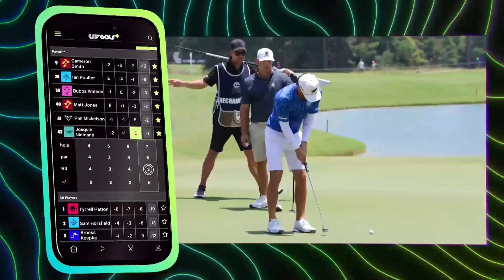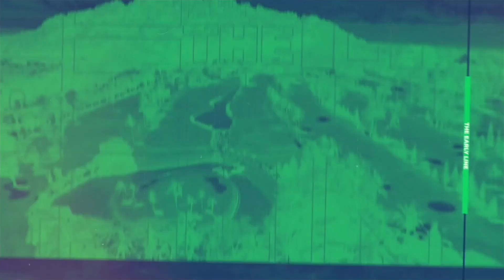CFB Week 3 Recap, MLB Takeaways, MNF Preview | The Early Line Hour 2, 9/16/24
Ben and Donnie spend the second hour of the show recapping Week 3 in college football, talking the biggest takeaways from the weekend that was in the MLB, and a quick preview of Monday Night Football.